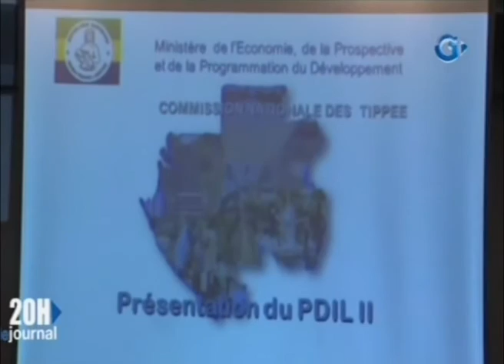Projet de développement des infrastructures locales: Séminaire de formation des Maires du Gabon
Séminaire de formation des Maires du Gabon pour s’imprégner des mécanismes du projet de développement des infrastructures locales